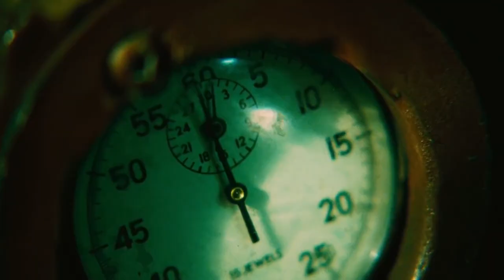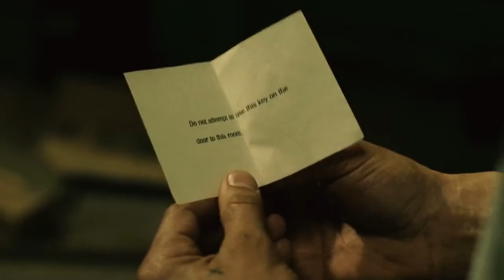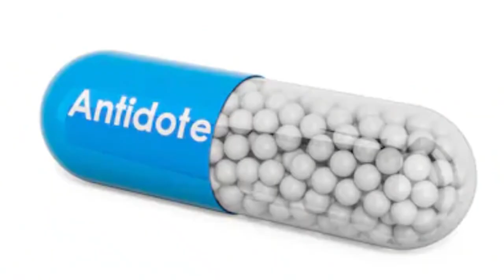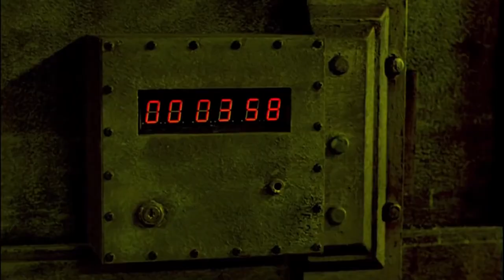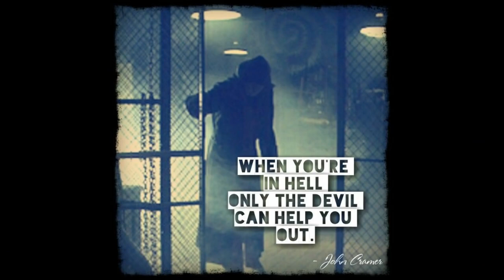A man wants to show the importance of life by putting them into death game.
Plot
Police informant Michael Marks awakens in a room with a spike-filled mask locked around his neck. Michael has one minute to cut into his eye to obtain the key, but can't bring himself to do it and is killed when the mask closes. At the scene of Michael's game, Detective Allison Kerry finds a message for her former partner, Detective Eric Matthews, and calls him in. Matthews joins Kerry and Officer Daniel Rigg in leading a SWAT team to the factory which produced the lock from Michael's trap. There they apprehend John Kramer, the Jigsaw Killer, who indicates computer monitors showing eight people trapped in a house, including his only known survivor Amanda Young, and Matthews' son Daniel. The other victims are Xavier, Jonas, Gus, Laura, Addison, and Obi. A nerve agent filling the house will kill them all within two hours, but John assures Matthews that if he follows the rules of his own game, he will see Daniel again. At Kerry's urging, Matthews agrees to buy time for the tech team to arrive and trace the video signal. During their conversation, John reveals to Matthews that one of his main motivations to become Jigsaw was a failed suicide attempt after his cancer diagnosis, which led to a newfound appreciation for life; his games' purpose is to help his victims develop the same appreciation.

The group is informed by a microcassette recorder that antidotes are hidden throughout the house; one is in the room's safe, and the tape provides a cryptic clue. Xavier ignores a warning note and uses the key provided with the cassette on the door, which triggers a gun that kills Gus. Once the door opens, they search the house and find a basement, where Obi, who helped with the abductions, is killed in a furnace trap while trying to retrieve two antidotes. In another room, Xavier's test involves digging through a pit filled with syringes to retrieve a key to a steel door in two minutes, but he instead throws Amanda into the pit. She retrieves the key, but Xavier fails to unlock the door in time. Throughout the game, the group discuss connections between them and determine that each has been incarcerated before except Daniel.

Xavier returns to the safe room and finds a number on the back of Gus' neck. After realizing the numbers is the password for the safe, he kills Jonas and begins hunting the others. Laura succumbs to the nerve agent and dies; not before finding the clue revealing Daniel's identity. Incensed by the revelation, Addison leaves on her own and finds a glass box containing an antidote but her arms become trapped in the openings which are lined with hidden blades. Xavier enters the room and leaves her to die after reading her number. Amanda and Daniel find a tunnel from the first room leading to the dilapidated bathroom. Xavier finds them and, agitated by Amanda's taunts, cuts off a piece of skin from the back of his neck to read his own number. Before Xavier could finish them off, Daniel slits his throat with the hacksaw.

Having seen Xavier chasing his son, Matthews assaults John and forces him to lead him to the house. The tech team tracks the video's source and while Rigg's team searches the house, Kerry realizes that the game took place days before they captured John until the timer for Matthews' game expires to reveal Daniel inside a safe, bound and breathing in an oxygen mask. Unaware of these events, Matthews enters the house alone and makes his way to the bathroom, where he is subdued by a pig-masked figure. He awakens shackled at the ankle to a pipe and finds a tape recorder left by Amanda, who reveals she had become John's accomplice after surviving her first trap and helped him set up Matthews' test during the game at the house, intending to continue John's work after he dies. Amanda then appears and seals the door, leaving Matthews to die as John hears his screams outside and smiles.